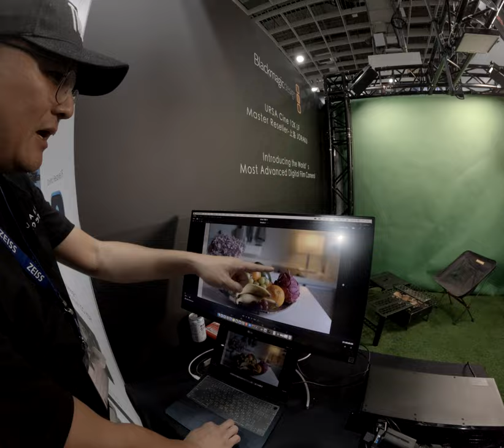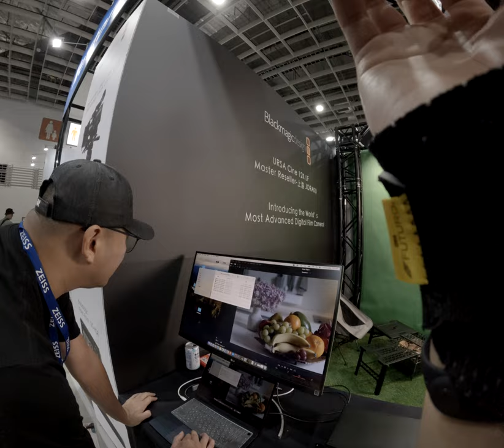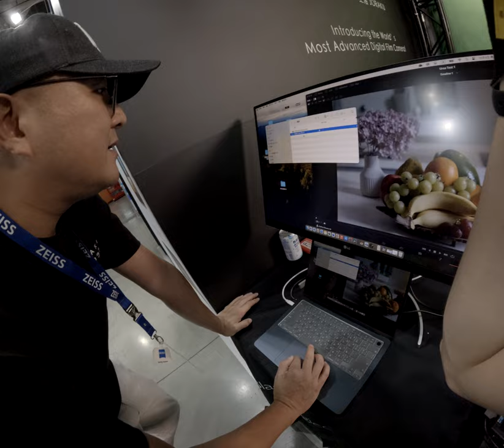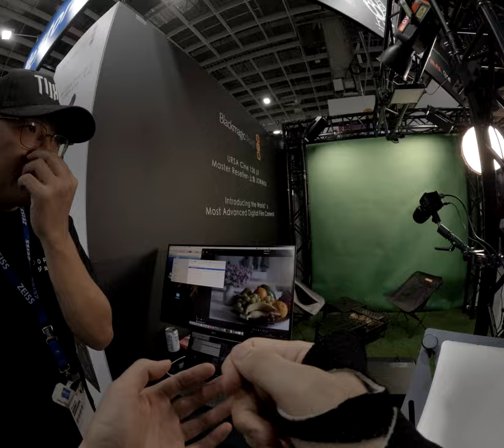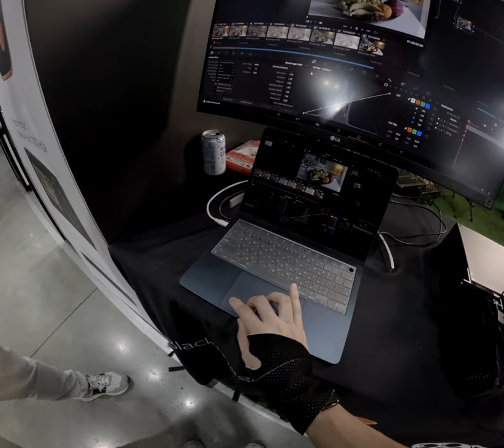南港展覽館年度攝影展燈光愛徒的旅拍神器星ri潤鏡頭限時優惠 2